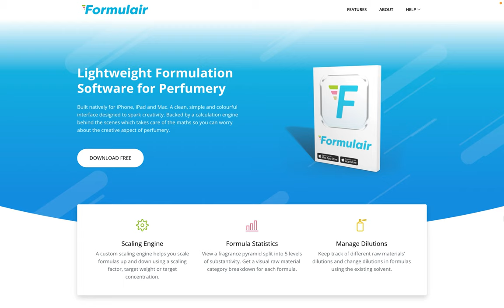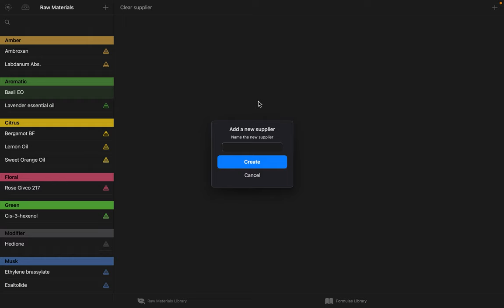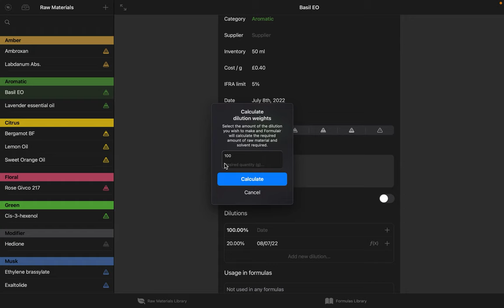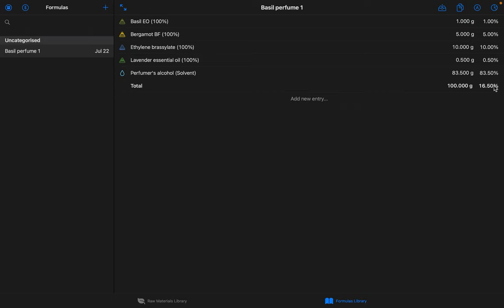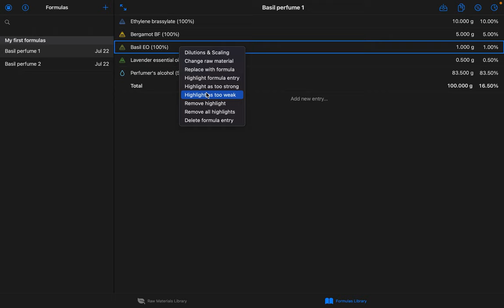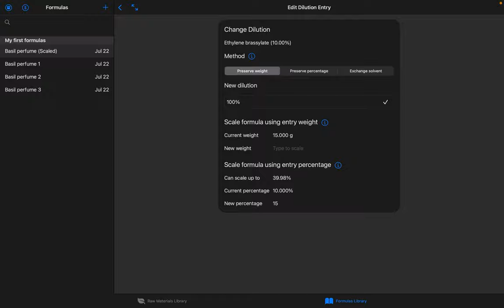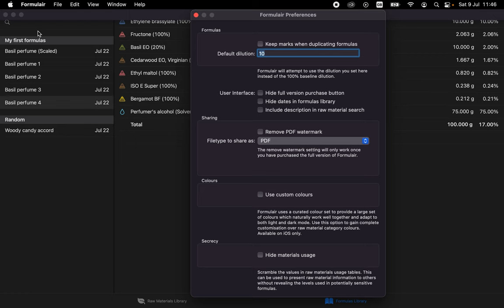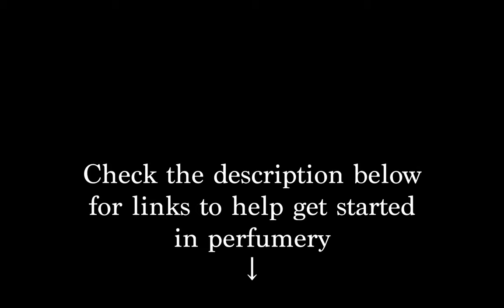Formulair perfumery software FULL TUTORIAL (complete course / guide)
Starting your own perfume brand? I host my online store with Shopify

00:00 - Intro, downloading, devices, website
00:51 - Opening Formulair for the first time
02:28 - Overview of the user interface
03:26 - Raw materials library
07:50 - Raw material cards & dilutions
20:45 - Raw materials category manager
24:15 - Formulas library
25:44 - Creating and working with formulas
38:43 - Using and changing dilutions in formulas
44:08 - Scaling formulas
53:53 - Generating random formulas
54:38 - Adding accords / formulas to existing formulas
56:23 - Advanced settings
01:04:28 - Final words